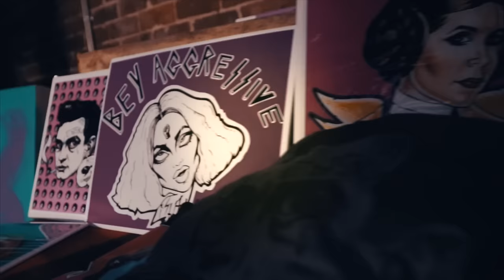GM Sound Lounge Recap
Video Recap by Miguel Delarosa for Gold Mined Productions: SoundLounge 4/8/2016